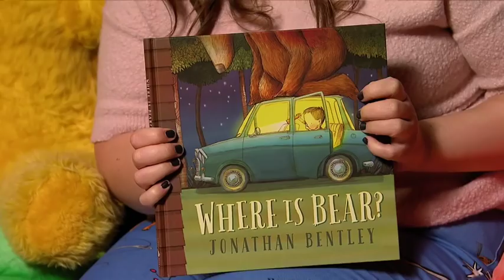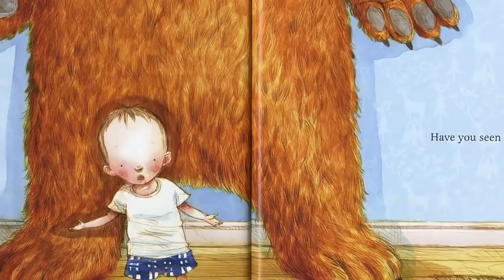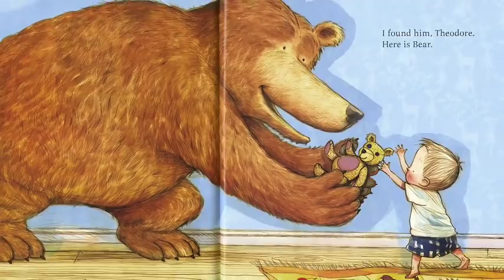Where Is Bear? read by Nakkiah Lui | Play School Story Time | ABC Kids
Have you seen bear? Help writer/actor Nakkiah Lui and Play School's Big Ted find 'Bear' in Jonathan Bentley's adventurous and endearing picture book 'Where Is Bear?'